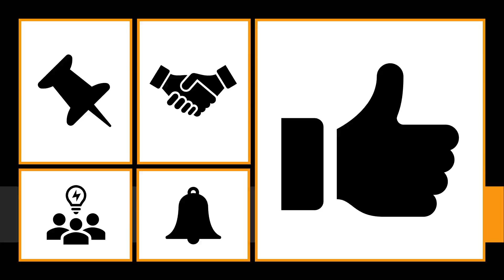increase , Meaning of increase , Definition of increase , Pronunciation of increase